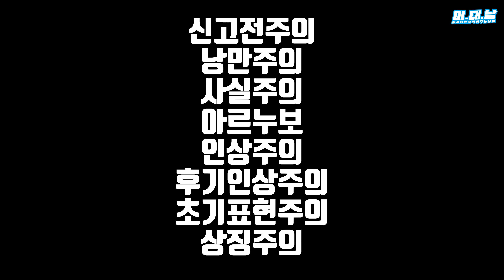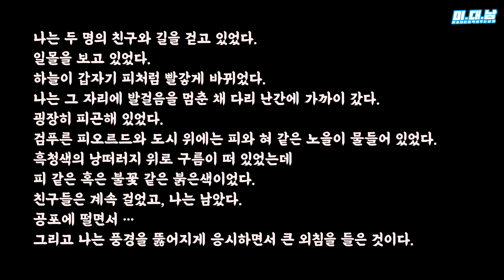[서양미술사] 미술관에서 아는척하기 시리즈 2편 - 바로크~19세기 / 초등미술수업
샨티와 함께하는 미술관에서 아는척하기 시리즈 2편
바로크시기부터 19세기까지의 서양미술사 정리입니다.
미술은 왜 어렵기만 할까요?
디자이너 횹디와 초등교사 법티 두 남자와 홍일점 샨티가
미술을 쉽게 재밌게 대신 떠먹여드립니다.
쉽고 재밌게 떠먹는 미술 세상, 미술 대신 떠먹여주는 남자들, 미대남입니다.